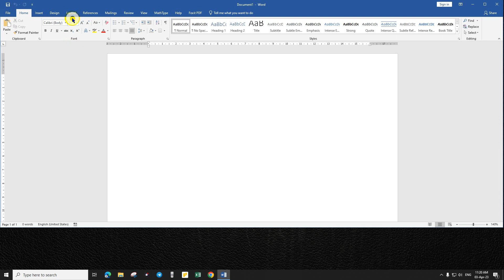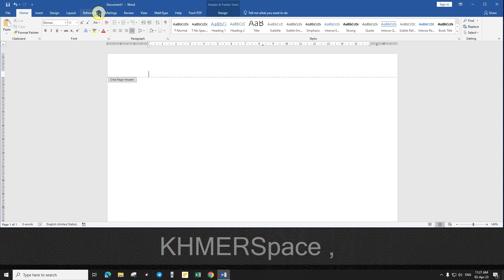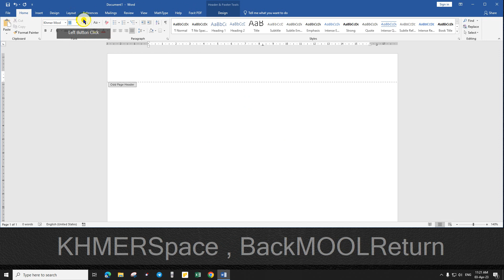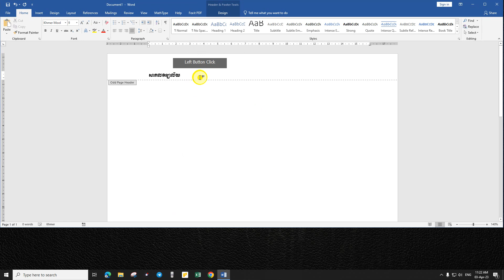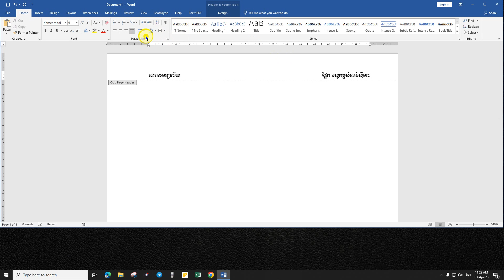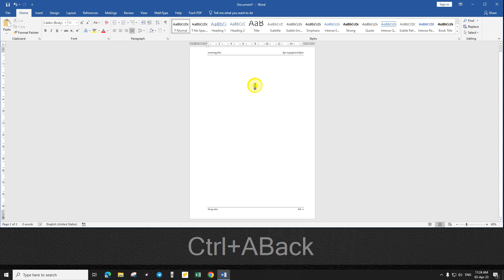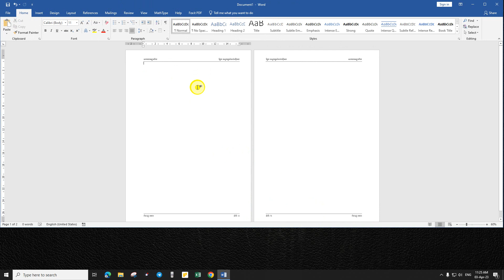How to Setup Page for Thesis - របៀបកំណត់ប្រភេទក្រដាសសម្រាប់សារណា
This video is made for sharing knowledge about making format for a thesis report for university students, especially, engineering students.

Page Setup សម្រាប់សរសេរ Report សារណា